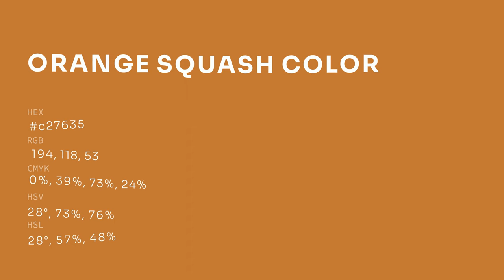Orange Squash color c27635 hex color - Orange color - Cool color c27635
What color is Orange Squash ? c27635 hex color - Orange color - Cool color c27635

Hex c27635 Color Code is also known as Orange Squash color.